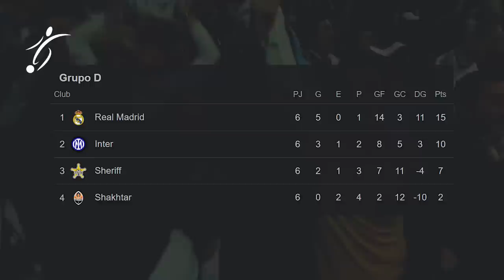ASÍ LLEGAN LIVERPOOL y REAL MADRID a la FINAL de la CHAMPIONS LEAGUE, ¿QUIÉN es FAVORITO?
La final de la Champions ya está aquí. Sólo falta un día para que París corone a Liverpool o Real Madrid como el mejor equipo de Europa de esta temporada. Los caminos de ambos conjuntos hasta el partido de mañana han sido muy dispares. Los ingleses comenzaron su periplo europeo en una fase de grupos bastante complicada, en la que quedaron emparejados con Atlético, Milan y Oporto. Sin embargo, los cruces le depararon un camino algo 'más plácido' que el de su rival en la final, al medirse con Inter, Benfica y Villarreal, en octavos, cuartos y semifinales, respectivamente. El Real Madrid, por su parte, estuvo encuadrado en la fase de grupos con Inter, Shakhtar y Sheriff y lo que le vino a continuación en las eliminatorias quedará grabado en la historia de esta competición: PSG, Chelsea y Manchester City, casi nada.

Ambos equipos llegan en un gran momento, el Real Madrid se ha proclamado campeón de Liga, mientras que el Liverpool la peleó hasta la última jornada con el City, equipo que finalmente se alzó con el título. Este hecho unido a las dudas que traen los ingleses, no han parecido importar a las casas de apuestas y es que todas coinciden en una misma determinación: el Liverpool es el claro favorito. Las cinco casas consultadas (Bet 365, William Hill, 888, Codere y Betfair) apuestan por la victoria del equipo de Klopp como ganador final de la Champions.